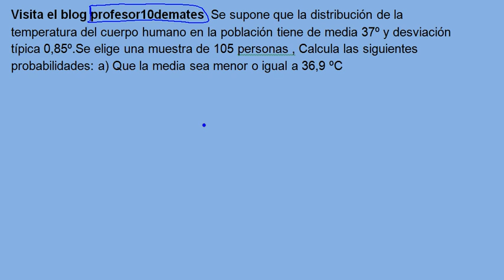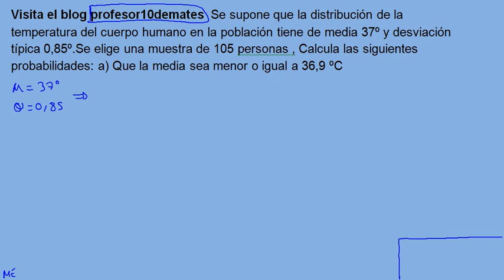muestreo 03 Distribución de la media muestral ejercicio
Se supone que la distribución de la temperatura del cuerpo humano en la población tiene de media 37º y desviación típica 0,85º.Se elige una muestra de 105 personas , Calcula las siguientes probabilidades:
a) Que la media sea menor o igual a 36,9 ºC
distribución de la media muestral , media de la muestra , teorema central del límite ,tipificar ejercicios y problemas resueltos con solución en video , tutorial ,distribución normal , como funciona la tabla,intervalos , Bachiller ,universidad, selectividad, prueba de acceso ,CAD 25 , dummies ,estadística y probabilidad.